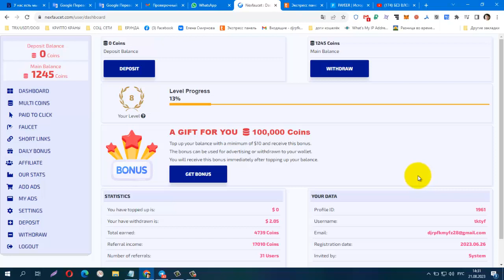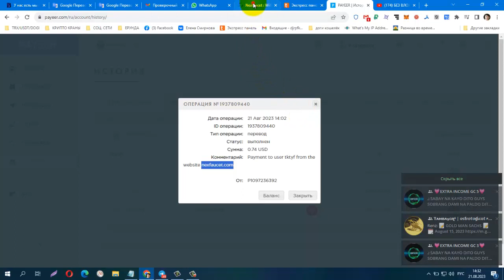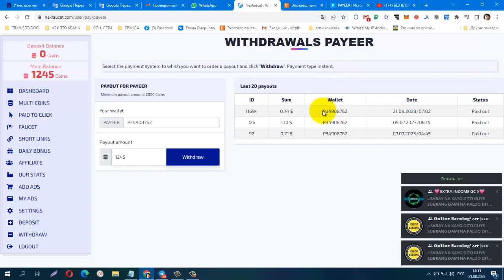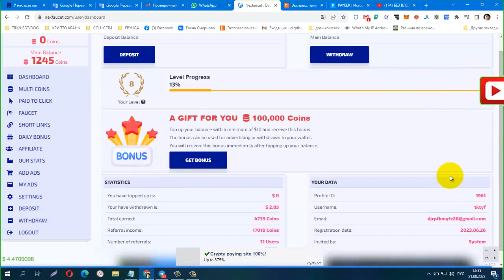БЕЗ ВЛОЖЕНИЙ! NEW BUX Nexfaucet ПЛАТИТ БЕЗ ПРОБЛЕМ! вывод на PAYEER от 2000 Coins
🟣лёгкий заработок на просмотре сайтов, вывод на PAYEER от 2000 Coins